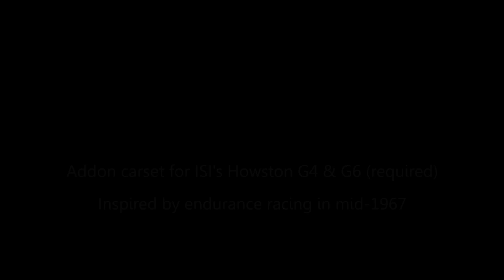rF2 Howston G4 & G6 - Fictional 1967 Endurance Carset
A skin set for ISI's Howston G4 and G6 cars. Fictional, inspired by mid-1967 endurance racing.